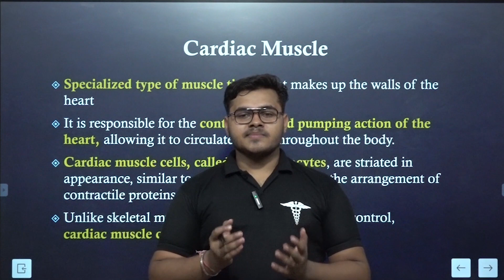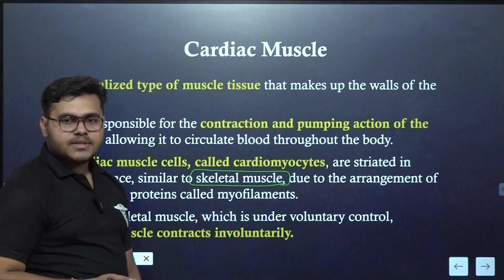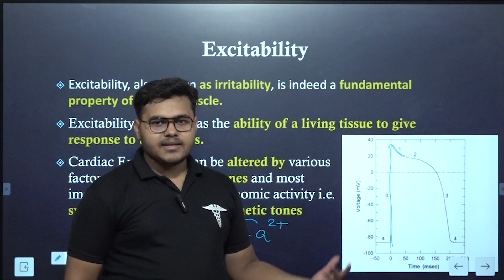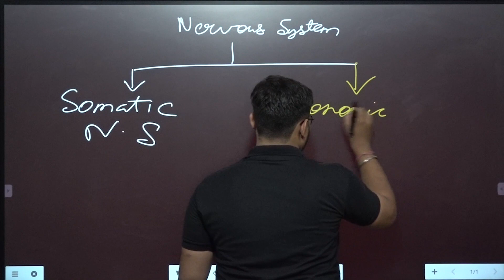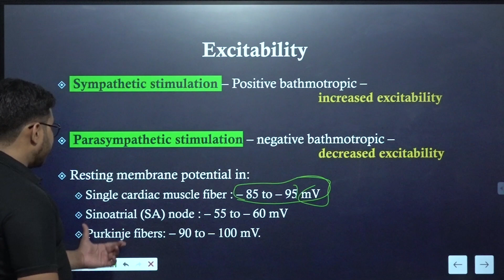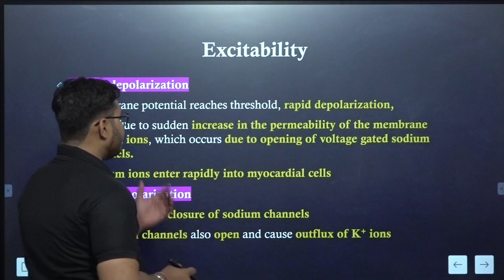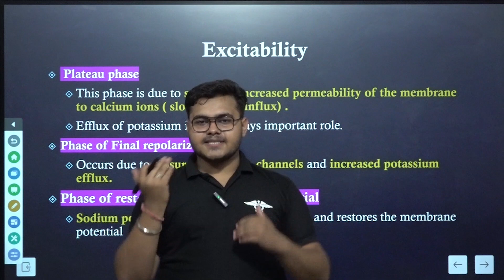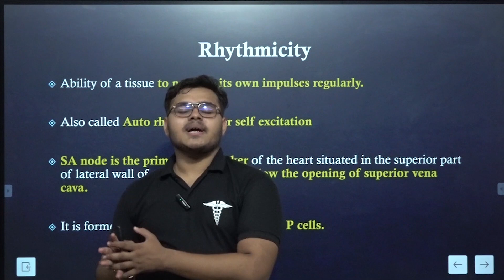Properties of Cardiac Muscle 1 | MBBS 1st year physiology | mbbs human physiology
Properties of Cardiac Muscle 1 | Alokik Gupta